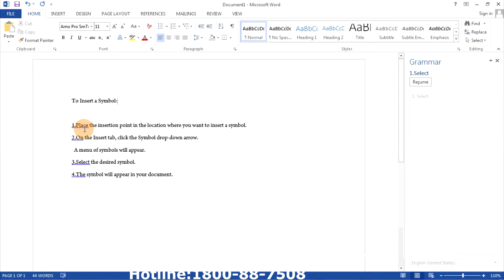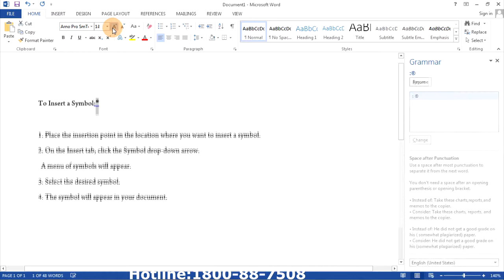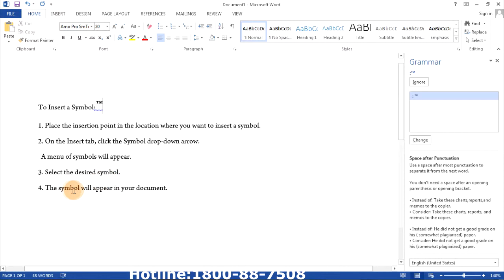Microsoft Word 2013 How To Insert Symbol